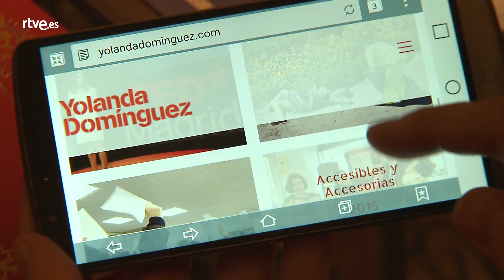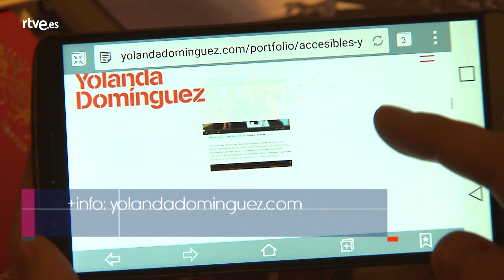Entrevista a YOLANDA DOMÍNGUEZ | Cámara abierta 2.0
Entrevistamos a la guerrillera del arte Yolanda Domínguez. Con su último corto "Soy tu machismo" ha levantado ira y entusiasmo a partes iguales en Internet. Asegura que el actor de la historia recibió amenazas de hombres anónimos, y ella ha sido atacada desde las RRSS... Nos lo cuenta.